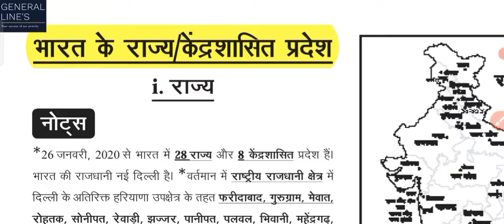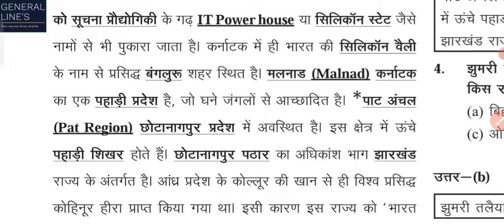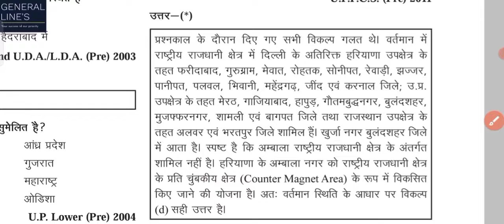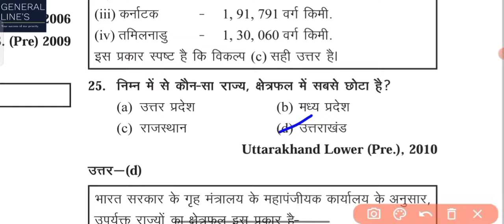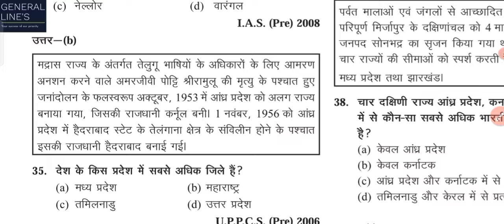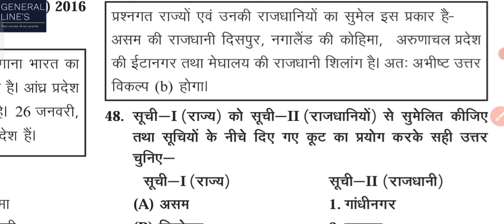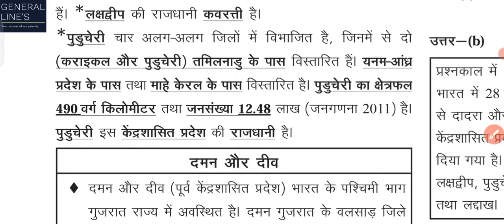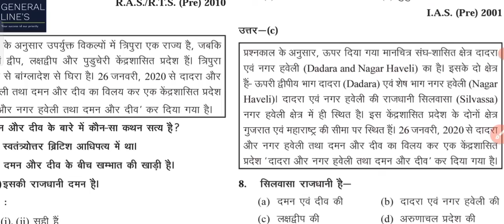Indian geography ghanta chakara 2022/राज्य एवं केंद्र शासित/upsc2023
घटना चक्र सामान्य भूगोल 2022
राज्य एवं केन्द्रशासित प्रदेश
घटना चक्र सामान्य भूगोल 2022 पीडीएफ
घटना चक्र सामान्य भूगोल प्वाइंटर 2022
घटना चक्र इंडियन ज्योग्राफी 2022
चाचा का भारत का भूगोल 2022
ghatna chakra geography 2022
ghatna chakra geography 2022pdf
ghatna chakra geography 2022mcq

आधुनिक भारत का इतिहास घटना चक्र2022
Modern History,
Medieval History
मध्य कालीन भारतीय इतिहास
Ghatna Chakra Purvavlokan History PDF Download
medival Indian history in hindi
medival Indian history MCQ